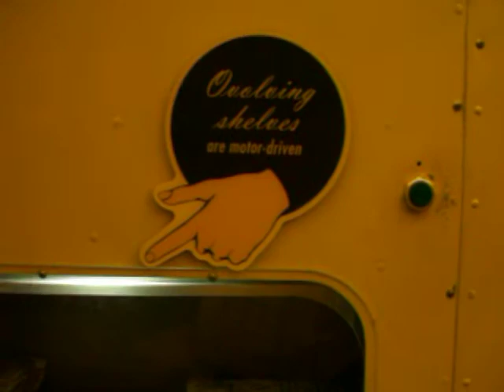Dymaxion House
Esta casa esta fabricada en aluminio con los materiales sobrantes de los aeroplanos  de la segunda guerra mundial